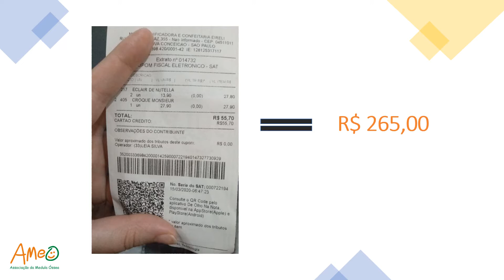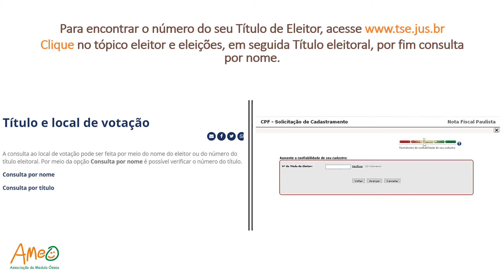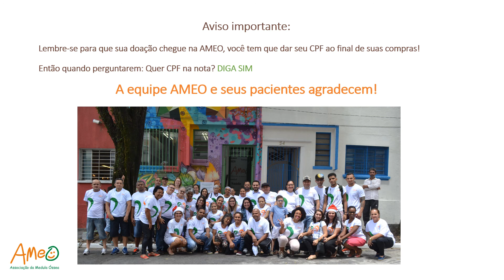Como ajudar a AMEO pelo programa Nota Fiscal Paulista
Saiba como se cadastrar como Doador Automático da AMEO no Programa de Nota Fiscal Paulista. Nos ajude com a doação de cupons fiscais, sem gastar nenhum centavo, podendo valer até 265 reais.